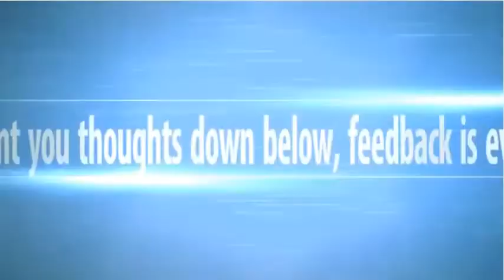How to solve a Pyraminx in 20 seconds!!